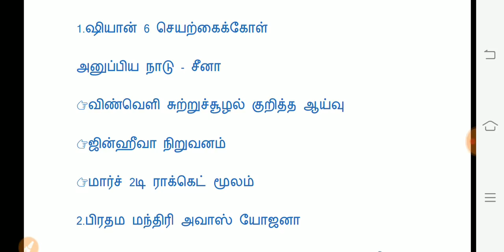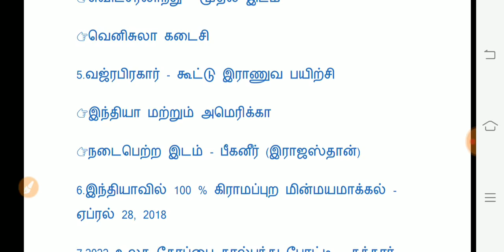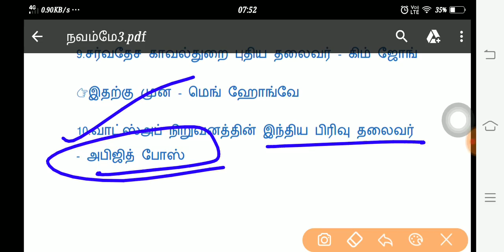நவம்பர் 2018 முதல் மே 2019 வரை முக்கிய நடப்பு நிகழ்வுகள் | Daily 10 CA |Important Current affairs/#3